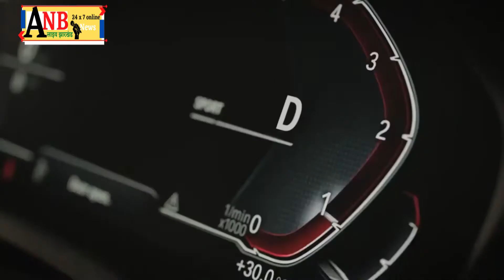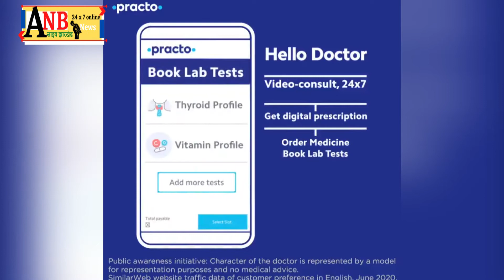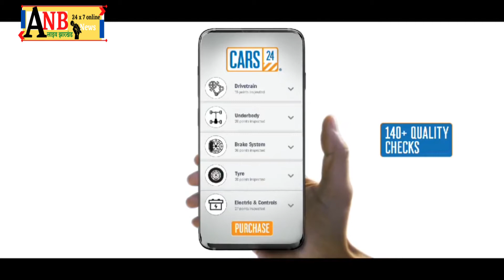देश के 16 पावर प्‍लांट्स को यदि फौरन नहीं हुई कोयले की आपूर्ति तो बिजली उत्‍पादन हो जाएगा ठप- सीईए